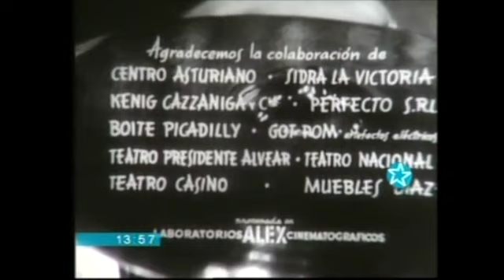Videotrack, "Venga a bailar el rock" (1957)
Del film 'Venga a bailar el rock'
Argentina, 1957.